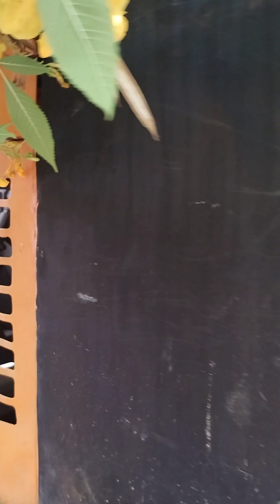ஹெவி கம்ப்ரெஸ்ஸர் போர் சுத்தம் செய்யும் விதம்.